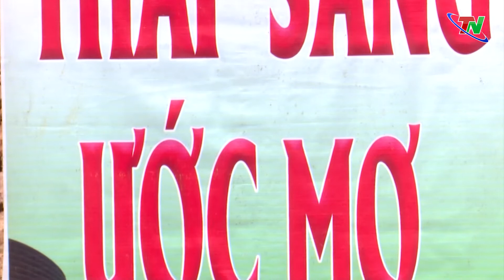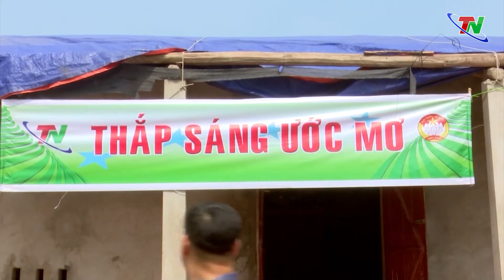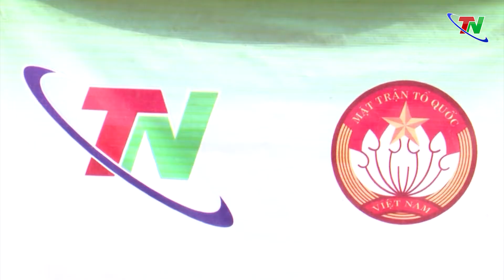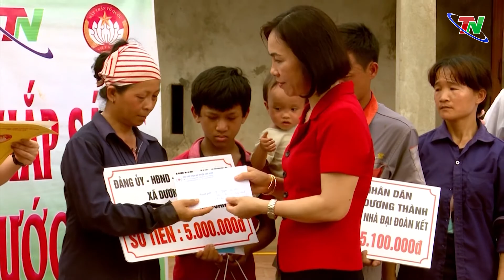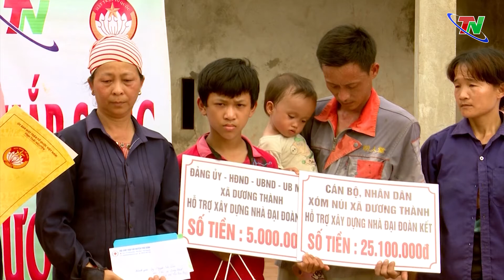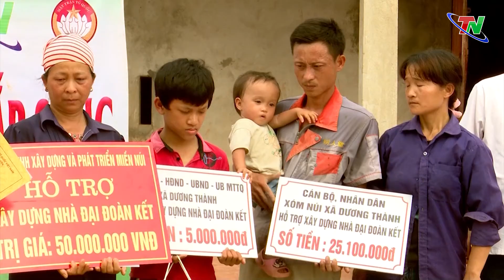Chương trình Thắp sáng ước mơ ngày 20/5/2023